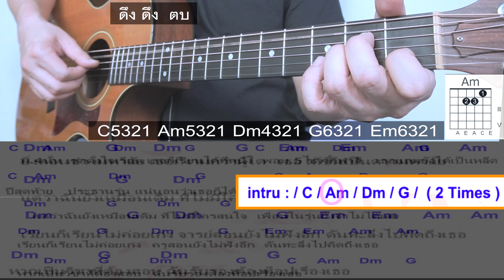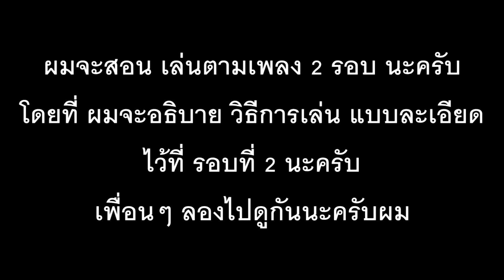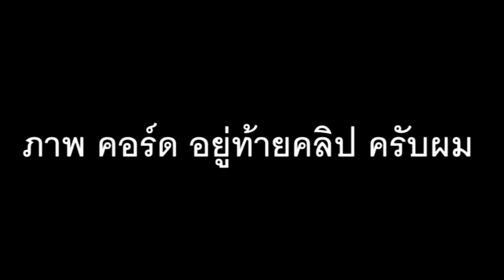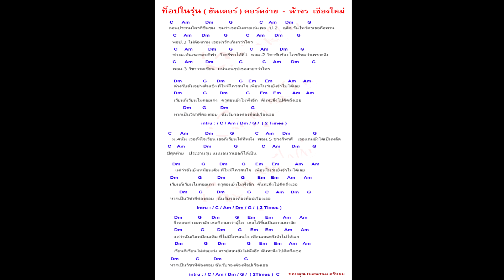สอนกีต้าร์ ดึง ตบ ท็อปในรุ่น [ ฮันเตอร์ ] คอร์ดง่าย มือใหม่ - น้าจร เชียงใหม่ (cover)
.. หรือ ..

♨ รอบที่ 1 กด 👉 0:18

♨ อธิบาย มือขวา พื้นฐานการเกลา (ใน 30 วินาที) กด 👉 3:28
♨ อธิบาย การ " ตบ "  (ใน 1 นาที) กด 👉 3:58
♨ อธิบาย การเล่น ในเพลงนี้  กด 👉 4:53
♨ รอบที่ 2 ( บอก จังหวะ ) กด 👉 6:38
♨ คอร์ดง่ายในคลิป กด 👉 10:00

😍...  ท็อปในรุ่น  -  ฮันเตอร์  ...